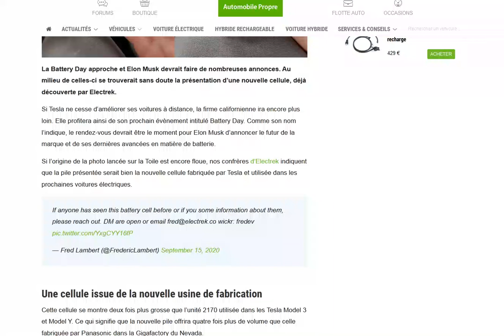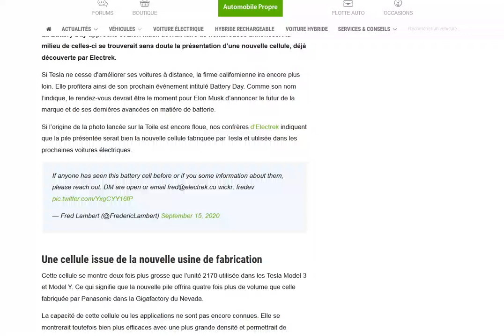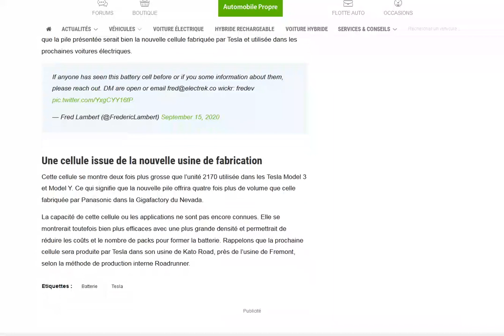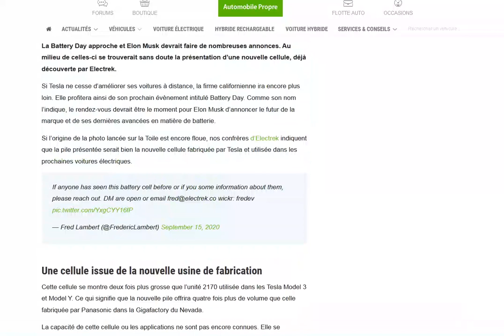Roadrunner : un premier aperçu de la nouvelle cellule Tesla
En attendant le Battery Day demain...